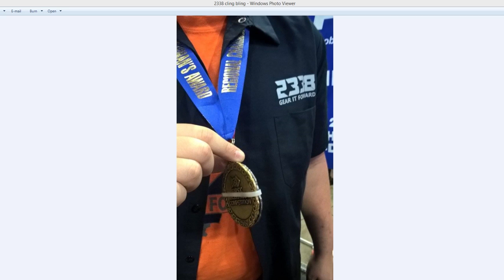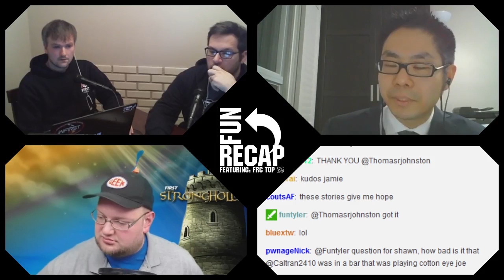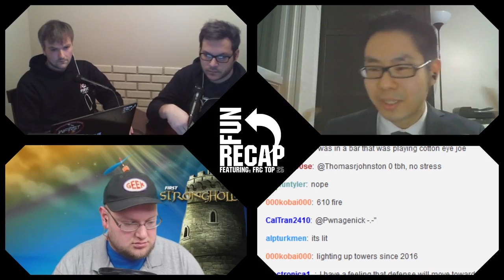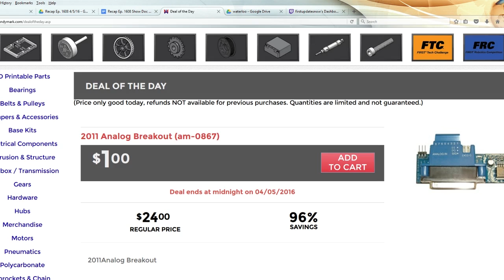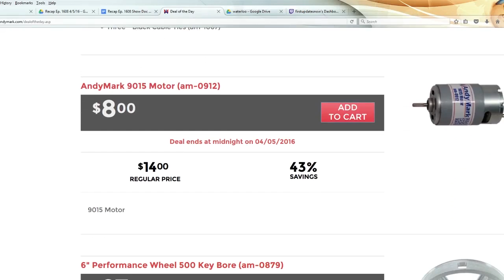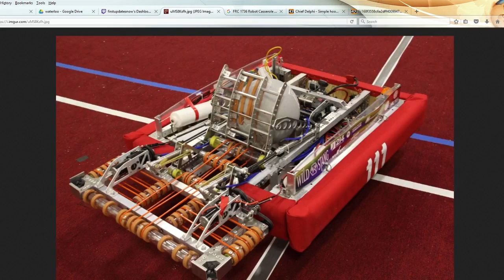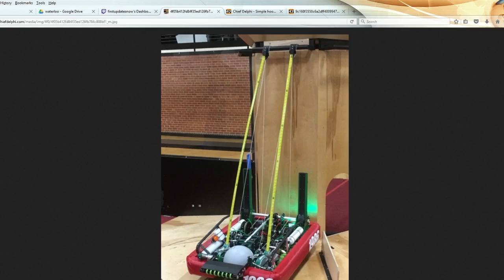FUN Recap Ep 1608 Waterloo Top 25/Week 5 FRC Top 25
Week 5 Recap.    FRC Top 25 of week 5 teams.  Soapbox discusses technical award going to teams that do not function well. Ryan's Awesome Einstein Strategy of the Week shows how your team could get onto Einstein by coping a legend.

Guest:  Shawn Lim from FRC610 Crescent Robotics

03:56 Recap of Week 5 Events
59:10  Soapbox discusses technical award going to teams that do not function well.
1:07:32 Ryan's Awesome Einstein Strategy of the Week
1:26:34 FRC Top 25 for Week 5